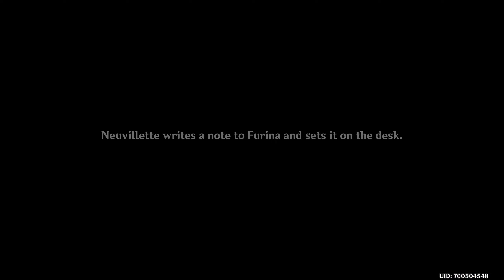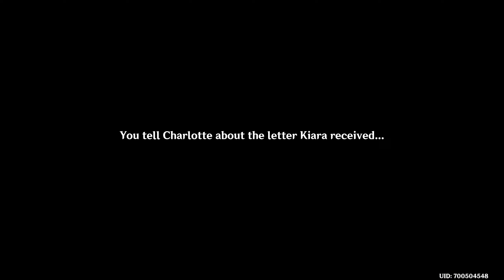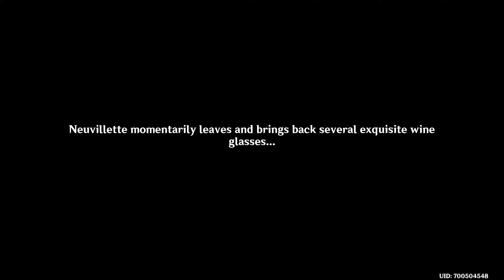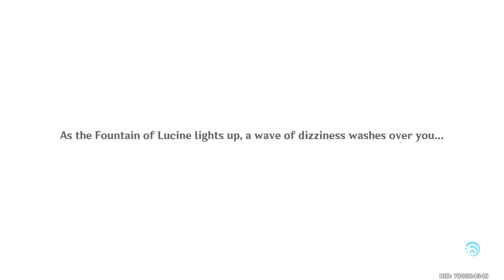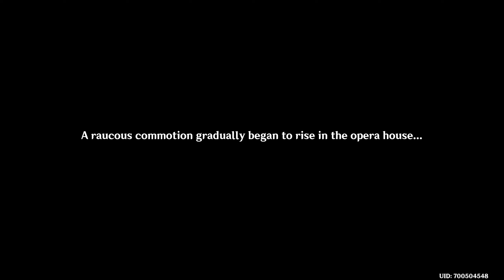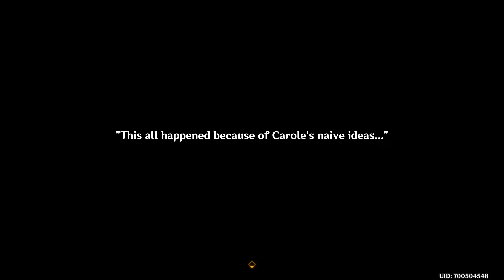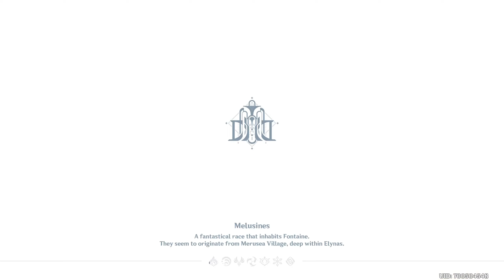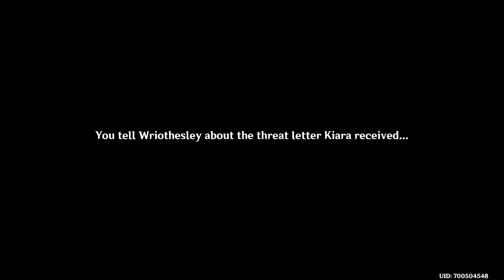The Remains of the Past Day • Genshin Impact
The Remains of the Past Day
Diluvies Chapter: Act I
A Familiar Threat